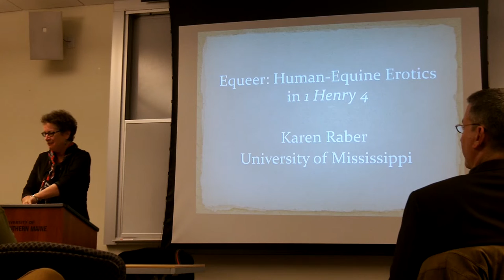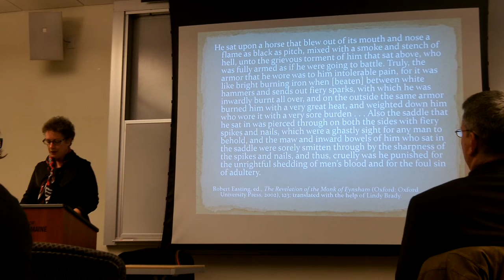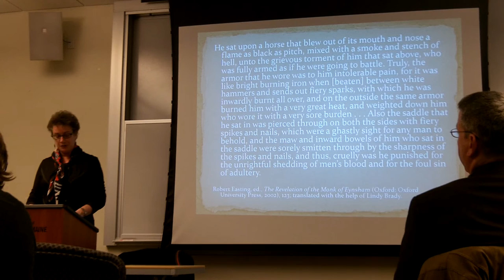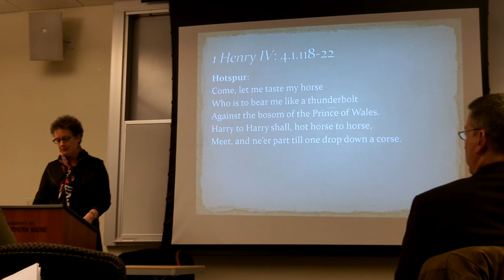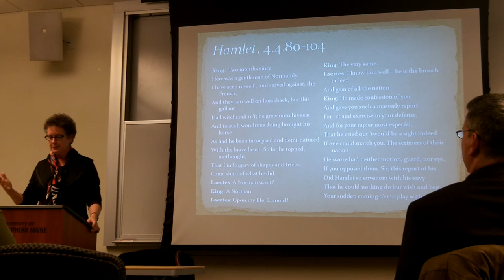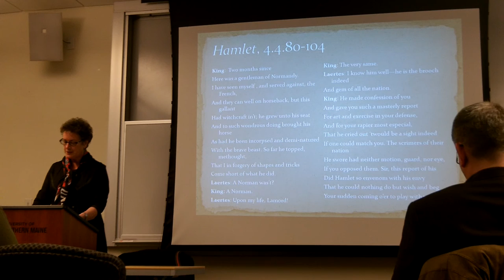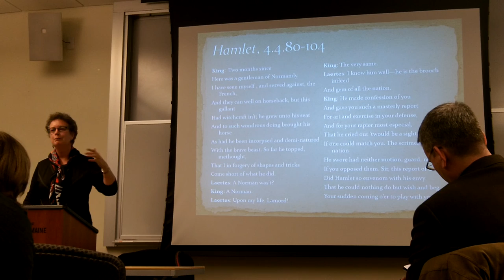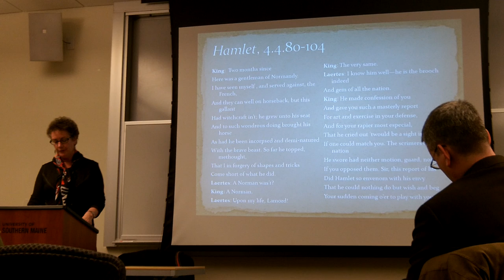Equeer: Human-Equine Erotics in Shakespeare's 1 Henry IV, by Karen Raber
Professor Karen Raber from the University of Mississippi speaking on Tuesday, March 7 at the University of Southern Maine at Portland.

Taking as its starting point the relationship between two celebrated horsemen, Hotspur and Prince Hal in Shakespeare’s second tetralogy, this talk investigates how the conjunction of cognitive theories of embodied mind, the insights of animal studies, and queer theory can illuminate Shakespeare’s depiction of the human-equine partnership’s erotic content.